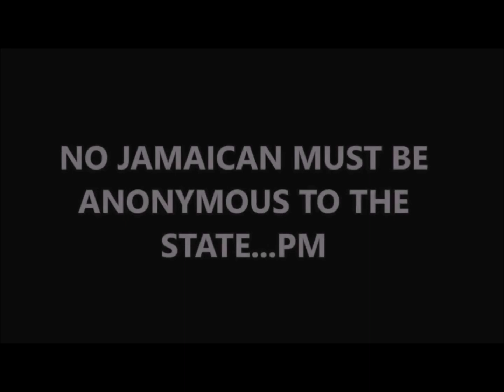TELL US THE TRUTH !!! DEMANDS FAMILY MEMBERS OF GENEIVE BELFORD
Geneive Belford had her reservations but went willingly to the Portmore HEART Academy vaccination centre in St Catherine on Sunday, April 11, 2021 to accept dose one of the two-dose.